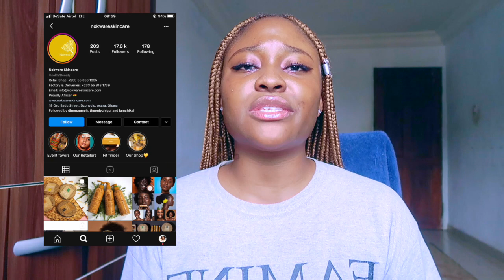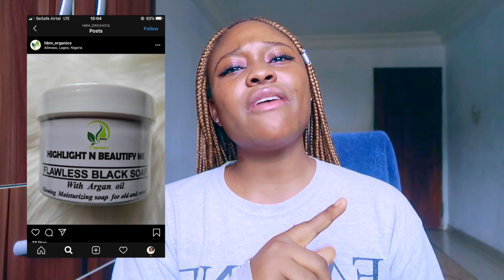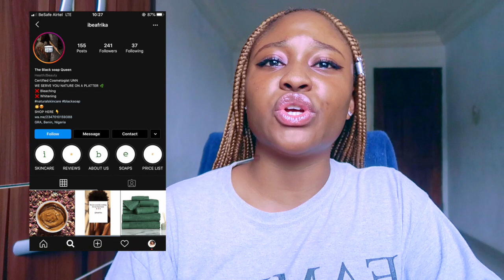MY TOP FAVORITE BLACK SOAP ORGANIC SKINCARE BRANDS FOR DARK SKIN/ BROWN SKIN /W.O.C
hey ladies ! how are you all doing? i am back with another banger which is my top favorite black soap organic skincare brands for dark skin / brown skin and overall women of color ! i shared in this video some of my top favourite black soaps for dark skinned women , this soaps can also be used by everyone asides dark skinned women , with the the exceptions of women who do not mind brightening ,lightening ,whitening and bleaching up their skin complexion/color as they might not want soaps that wont lighten or brighten their skin colors , so i did this video to help dark skinned women make their choice on getting the best black soaps that would suit their skin preferences and in this video i shared a few list of these brands ,so wanna know the brands i mentioned , then stay tuned and keep watching!